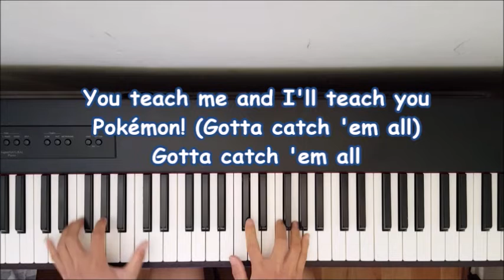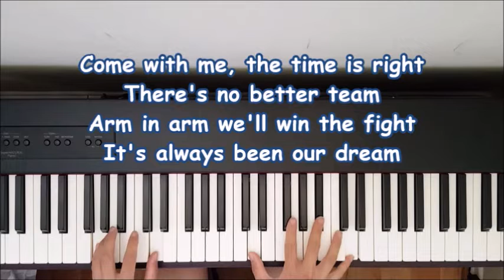Pokémon Theme Song (piano cover)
My piano rendition of the original Pokémon theme song.